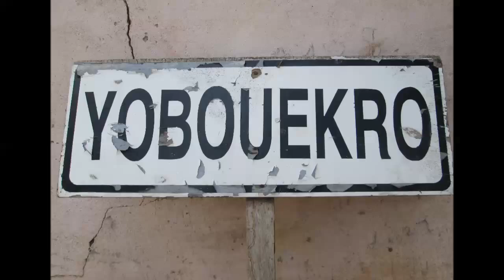Paquinou à Yobouékro